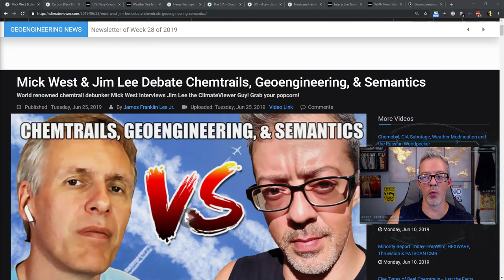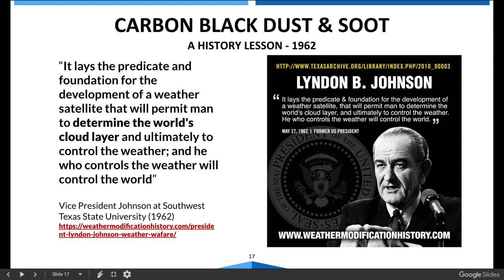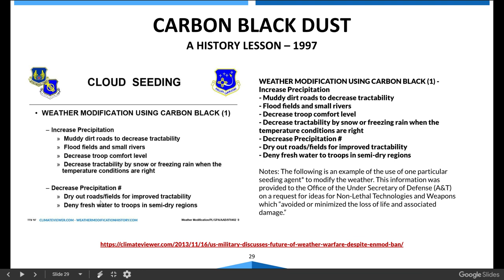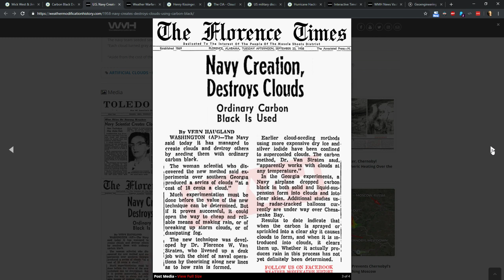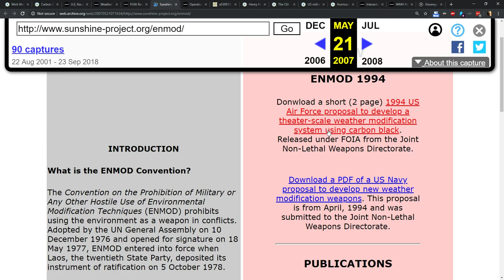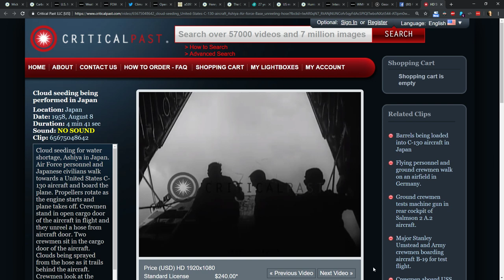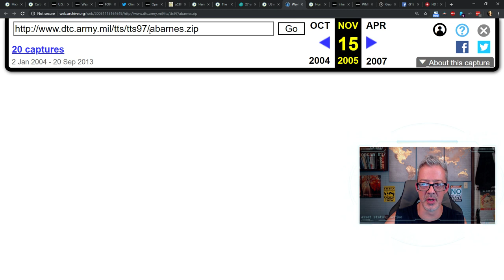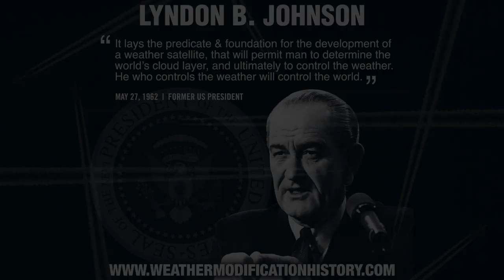Military Chemtrails: Artificial Clouds & Directed Energy Weapons in Space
SUPPORT CLIMATEVIEWER!